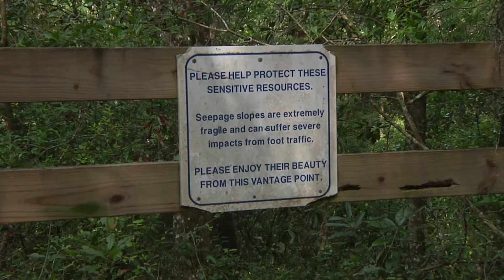Recreation at Black Creek Ravines Conservation Area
Explore the distinguishing geological features of Black Creek Ravines Conservation Area in Clay County, Florida, in this overview of the District’s public property.